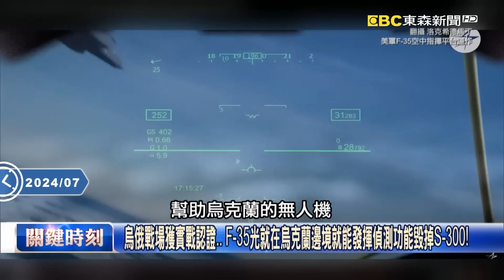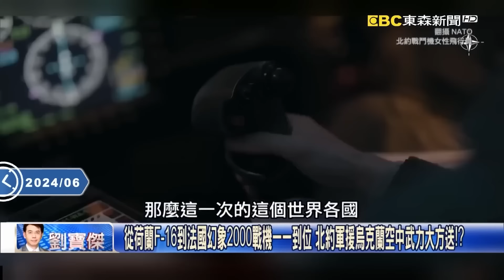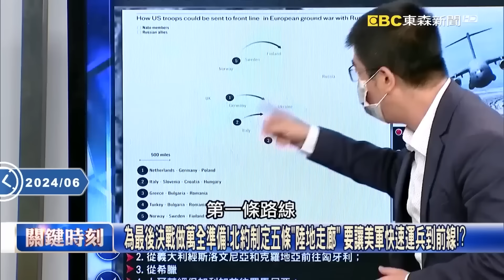不陪普丁小打小鬧「F-16整組進駐」敢進烏克蘭天空就砰掉！最驕傲潛艇又被擊沉...慘變黑海魚兒新家？ -【關鍵時刻】劉寶傑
(00:00:00)F-16來了！澤倫斯基站在掛彈戰機前向普丁嗆聲 俄油彈庫、機場被炸只是開始…
(00:04:58)「俄防空飛彈全被炸掉」原來F-35早參戰！？ 烏軍大開殺戒中國看了膽戰心驚！？
(00:15:23)烏軍亞速營在最血腥的鋼鐵場之役死守82天 如獲西方武器將有助夏季攻勢！
(00:22:11)俄軍「空中總司令」蘇愷57遭烏無人機偷襲 第五代匿蹤戰機遭「碎片一碰」就戰損！
(00:30:03)國防部「邱規顧不隨」？顧立雄取消刺槍術不踢正步 攻擊指揮完全「接軌美軍」！
(00:43:21)烏俄戰讓紙老虎S-300露餡？ 烏克蘭用海馬斯越境「點穴攻擊」摧毀俄軍陣地！
(00:51:30)集結5萬兵力！哈爾科夫反擊戰一觸即發 無人機結合美援海馬斯「跨境轟俄」！？

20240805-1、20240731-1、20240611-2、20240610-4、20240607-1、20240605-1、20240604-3